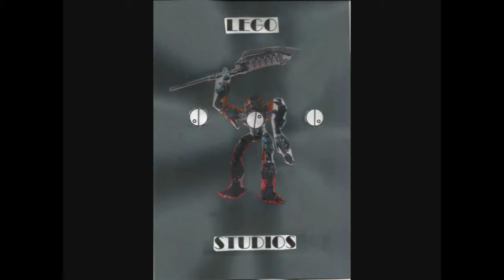[Blind Reaction] Dwight reacts to: RWBY Volume 1, Chapter 13-14: Forever Fall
This is not endorsed by Rooster Teeth in any way.  Views, opinions, thoughts are all my own.
Rooster Teeth and RWBY are trade names or registered trademarks of Rooster Teeth Productions, LLC.
RWBY is owned by Rooster Teeth and Monty Oum. This video contains RWBY related content.